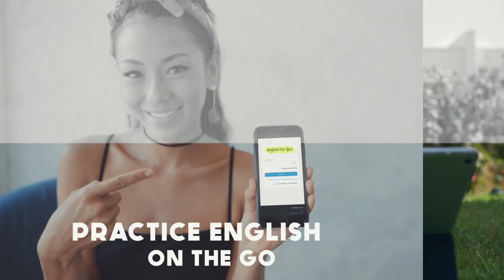שיטת הניקוד המוזרה בטניס – מדוע משתמשים במילה Love?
שיטת הניקוד המוזרה בטניס.
מדוע משתמשים במילה Love במקום לומר אפס?

The Tennis scoring system. Why do we use the word “love” instead of “zero”?

המקור של עניין זה הוא פשוט אבל לא כל כך מוכר.
בוידאו זה תקבלו את התשובה המפתיעה.

--- מידע לגבי תוכניות הלימודים באנגלית שלנו ---

# אנגלית לילדים #
בכל שנה אנחנו מקיימים שלושה סמסטרים אנגלית לילדים.
שני סמסטרים במהלך שנת הלימודים, וסמסטר קיץ אחד.

# אנגלית למבוגרים #
אנחנו מציעים מספר מסלולי לימוד לבחירתכם.
אתם מוזמנים לבקר באתר שלנו ולבחור את המסלול שמתאים לכם.

# המלצות #
רוצים לשמוע מה אנשים אומרים לאחר שניסו את שיטת הלימוד שלנו?